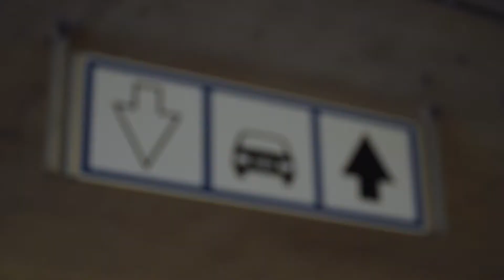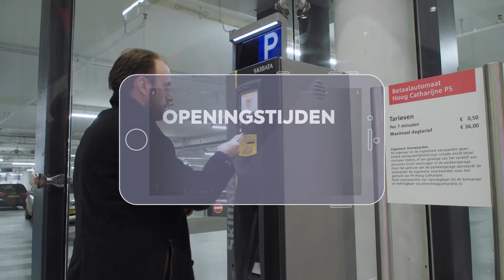Efficiënt en duurzaam parkeren | Partnership Talking Traffic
Ongeveer een derde van het verkeer in de stad bestaat uit auto's die op zoek zijn naar een parkeerplek. Door real-time en op maat gesneden parkeerinformatie kun je jezelf en anderen veel tijd besparen.

Deze video is gemaakt door het Partnership Talking Traffic. Dit is een samenwerking van het ministerie van Infrastructuur en Waterstaat (IenW), decentrale overheden en bedrijfsleven. Met als doel om binnen de verkeersindustrie, telecom- en internetsector en automotivebranche tot slimme oplossingen voor het steeds drukker wordende verkeer te komen.